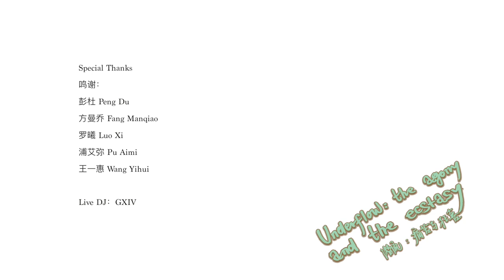​Deng Jianjin Solo Exhibition Underflow: the agony and the ecstasy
Underflow is the first solo exhibition in the UK of the established Guangzhou-based painter Deng Jianjin (b.1961). Deng was born and raised in Guangdong, the province at the forefront of Chinese economic reforms since 1978 and the wealthiest in China today. Since Deng Xiaoping’s ‘Opening-up Policy’ were introduced four decades ago, Guangdong's inhabitants witnessed the breath-taking phenomena of industrialization, urbanization, modernization and capitalist consumerism.